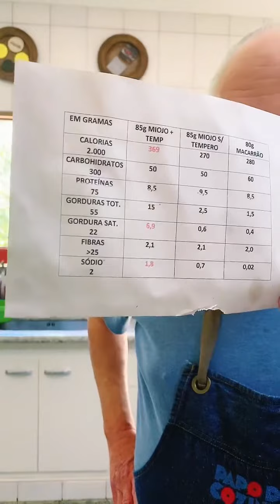Três receitas de Miojo, mais saudáveis e mais diferentes